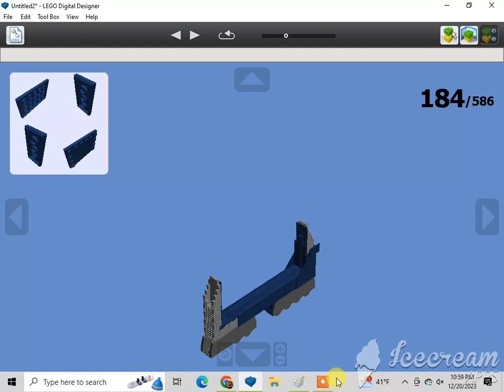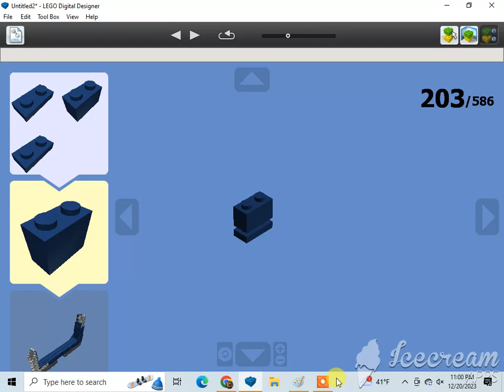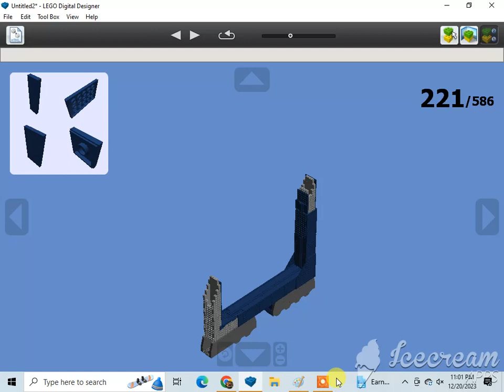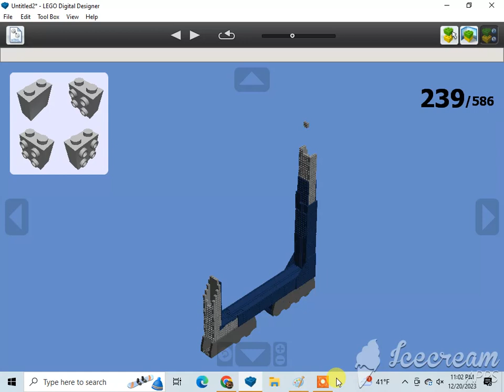How To Build A Lego Gantry Crane (The Lego Ninjago Movie) 11/26🇯🇵🇺🇸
Requested by Kin. Subscribe to anthony markum, Hunter Shelhammer, Kin, Cad, Christian Tallerico, Joshua Burk, Cullen Kay, Alex Spendlove, Becca Johnson-Choma, Marcelo Azzi, 1020dane, Monica Sweeney, Ian Masinda, Kevin Sweeney, Gabriel, Marcus Crombie, LEGO MAKER, ADITYA'S LEGO MOCS, Dutydruid films, amtrak 2023 productions, Jneito Gaming, XxGamer_boixX22, ISA BEAR AND FRIENDS, Benny the Vulture {Official}, rust, The Iron Legion :P, Reid the navy engine productions, ThomasandBFBFan13, Tristan Rupert, BTWE: Ingenious and Upgraded, Daniel the Lbsc tank engine, Karkaranos Builds, Frank D, Nicholas Johnson, Victoria Railway Videos, KyleJBAwesomeness 2001 – Official Channel, De'Angelo, Atlas the number 5 MSR, Khai Trains Fun, MrBLUERANGERHERO, Nigel the blue hall class Productions, NextTempo, Kurbs, Nicolas Cruz De Carvalho Paz, Elec Man, Caley Lanky, Alex Canine, Brodster, William Pulfer-melville, Mason Solo McFly, Sails, Jan4apes, Herpa BG, Lego Studio, Cameron The Hedgehog 261 YT, Lol lol, CometBricks, Aiko "Zhongli" Himutji, Nico el Latino, Kidfnaf1.0, CEO, Ryan Kirschbaum, Jason Adams, Ed-n-Hats, Kaipu #3, Chris The Railfan, Insert name here, One Track Mind, Legoboyz21, and Loki & Goose.